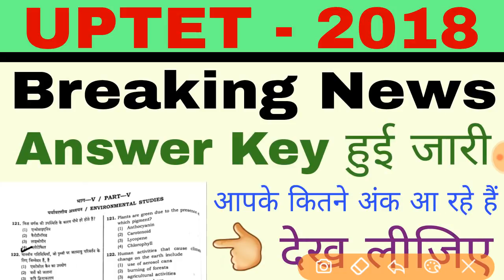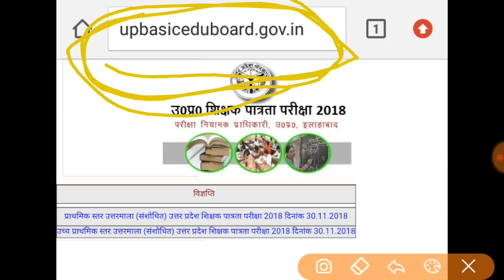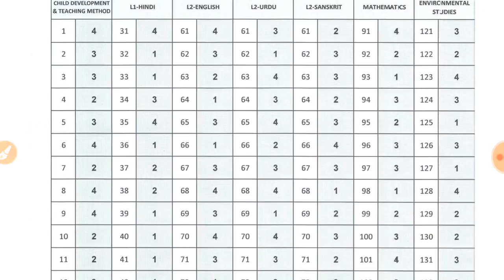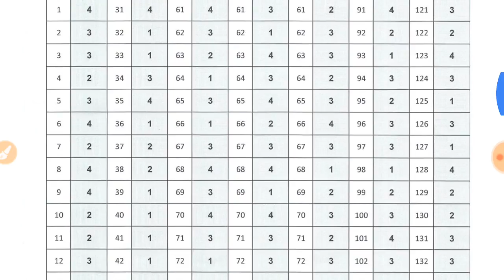UPTET Answer Key 2018// UPTET Answer Key how to download//answer key download kaise kare Latest News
आंसर की कर दी गयी हैं जारी इसलिए वीडियो को अंत तक जरूर देखें

तो दोस्तों आंसर की को कर दिया गया हैं जारी तो आप कैसे डाउनलोड कर सकते हैं आंसर की
पूरी जानकारी

संशोधित आंसर की

UPTET Answer KEY how to download
UPTET Answer Key kaise download kare